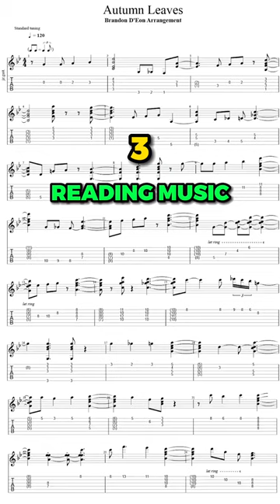"Why should I even learn the fretboard?"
52 Week Guitar Player is CLOSED for enrollment until June 16.

52 Week Guitar Player Instagram: @52WeekGuitarPlayer